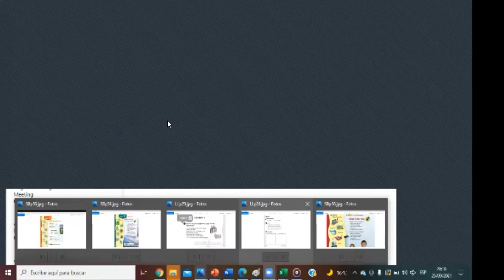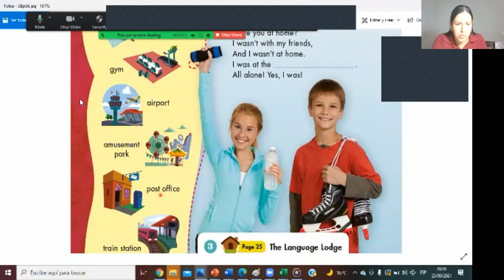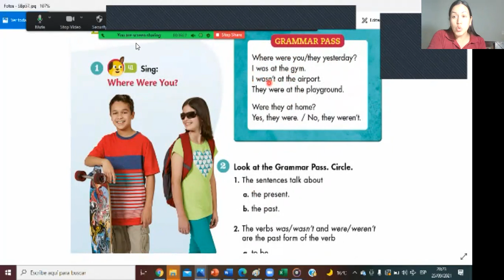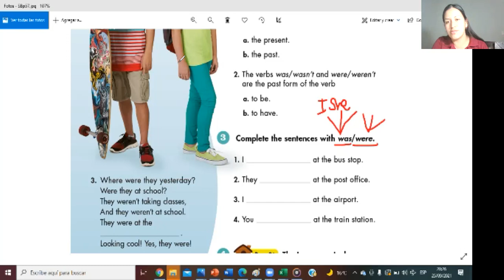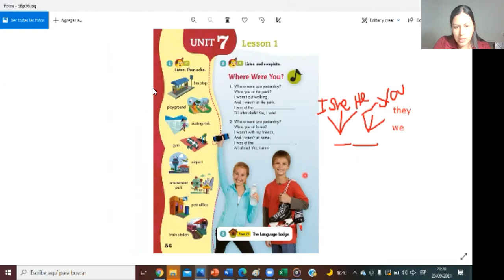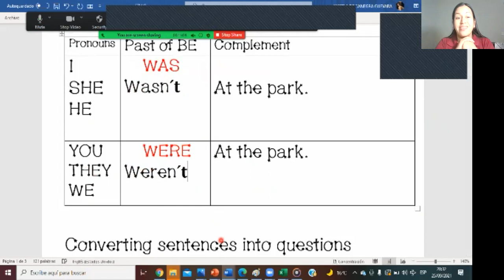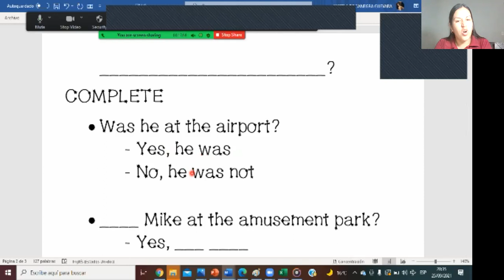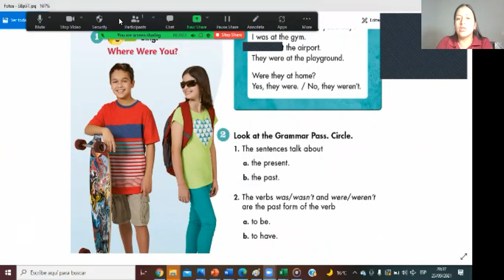5TH GRADE / WHERE WERE YOU?